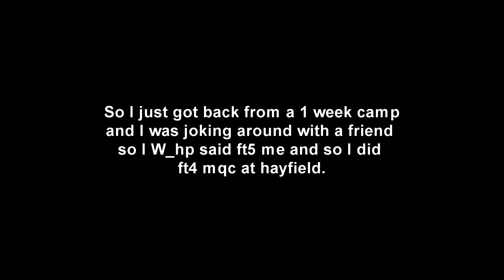Ft5ing W hp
Lmao never pked and plus pks are bad i never liked them.Just becuz your salty doesn't mean you need to talk shit to me.5-1 I could of been salty and say ez but did I? No. Maybe you should just play the game and not rage at it.